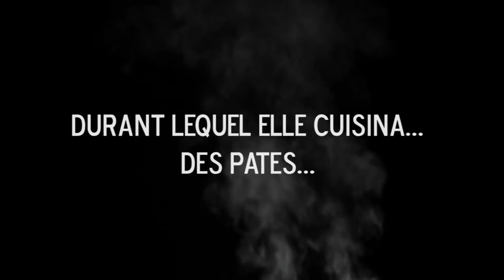Lenzorino - Ca Boue !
Bon alors !! Ca boue ?! Gros délire de cet été enregistré avec les potes.

Like ! Comment ! Share ! :D